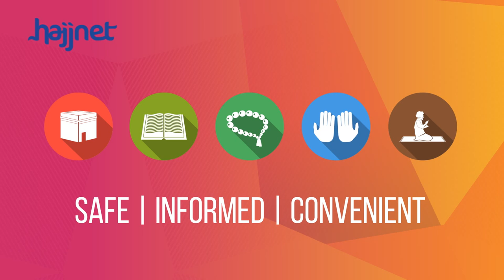Innovation 4 Impact 2015 Event video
Year: 2015
Client: Thompson Reuters
Production: bMedia Bahrain